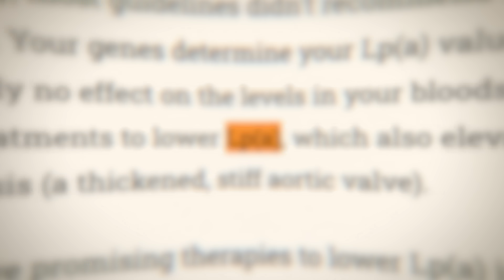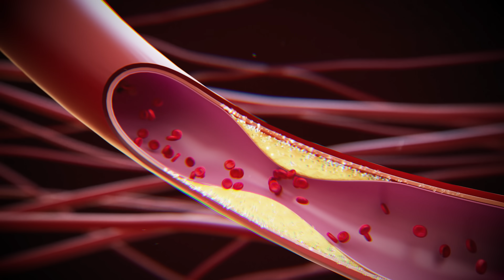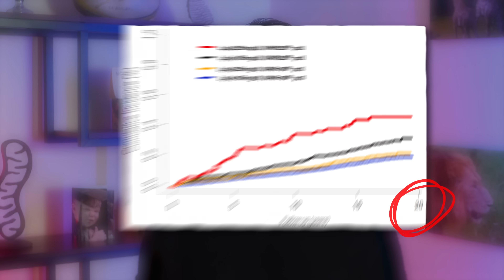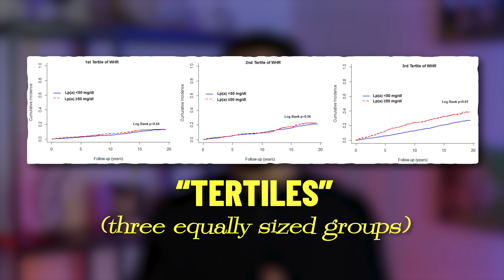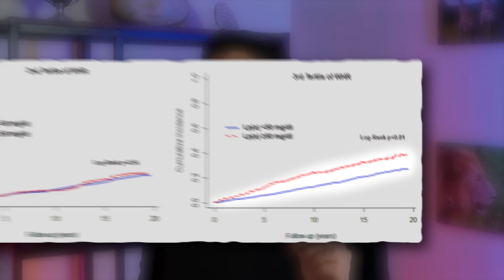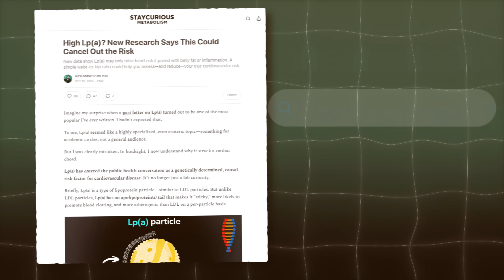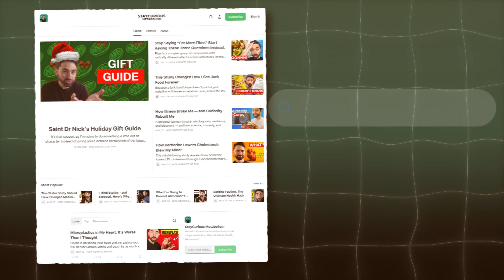The New Skinny on Lp(a)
For references, extra nuances and my Lp(a) protocol, see this letter

Lipoprotein(a), or Lp(a), is one of the most feared genetic risk factors for heart disease. But new 2025 data tell a far more hopeful story.

In this video, I break down a large, long-term study showing that Lp(a)-related cardiovascular risk depends heavily on metabolic context, especially waist-to-hip ratio — a simple marker of visceral fat. Shockingly, in people with low waist-to-hip ratios, even high Lp(a) levels were not associated with increased heart disease risk.

We walk through the data, the graphs, the mechanisms (clotting, inflammation, oxidative stress), and the practical takeaways.

Genes are not destiny. Metabolic health changes the story.

Chapters
0:00 – I Have Lp(a)… Oh No!
1:47 – New Study on Waist-to-Hip Ratio and Lp(a)
2:47 – High Lp(a) But Low WHR… Low Risk!
3:31 – Look At This Graph!
4:28 – And Now Look at These Graphs!
5:45 – Your Waist-to-Hip Ratio Goals
7:23 – Mechanisms: Why Would Waist-to-Hip Ratio Matter for Lp(a) Risk?
10:11 – Teasing the Protocol… See More at StayCurious Metabolism
11:00 – Summarizing Key Points